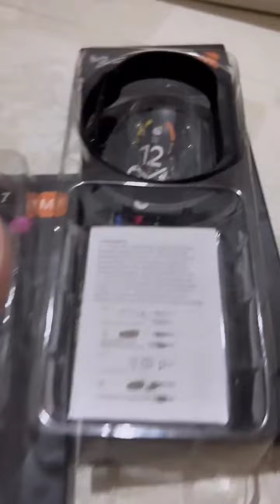ملاك جريو:شريت ساعة لختي...شوفو ردة فعل نتاعها 😍ملاك_جريو